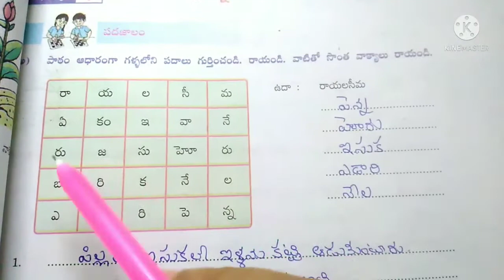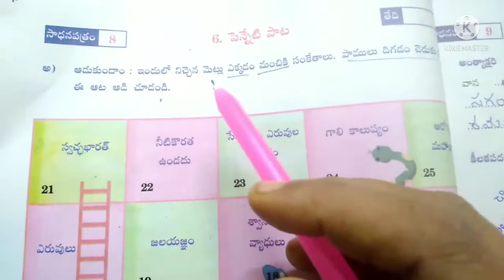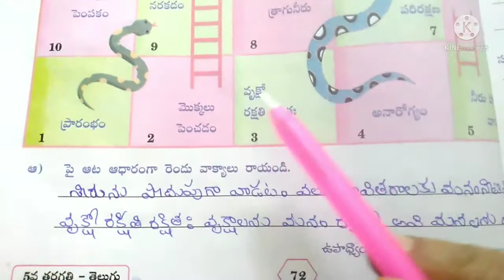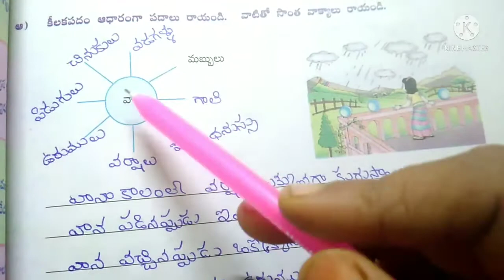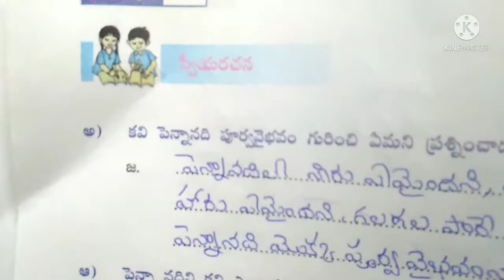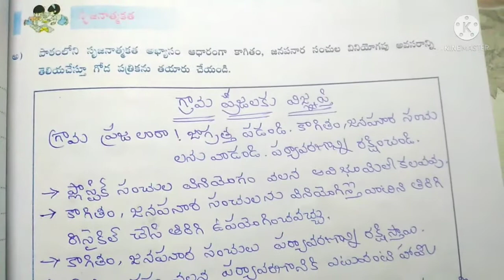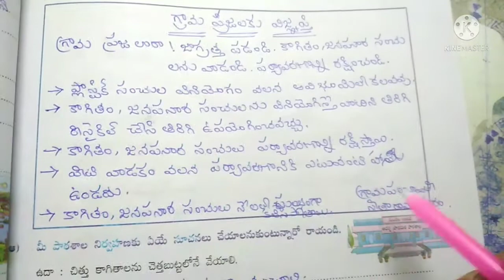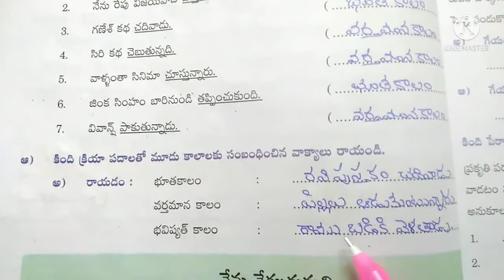|| 5వ తరగతి || 6వ పాఠం || పెన్నేటి పాట || సాధనాపత్రాలు 7 నుండి 12 వరకు|| తెలుగుతోట 5|AP NEW SYLLABUS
MNINFO, || 5వ తరగతి || 6వ పాఠం || పెన్నేటి పాట || సాధనాపత్రాలు 7 నుండి 12 వరకు|| తెలుగుతోట 5 || AP NEW SYLLABUS